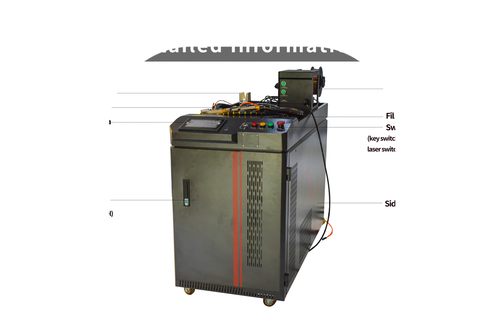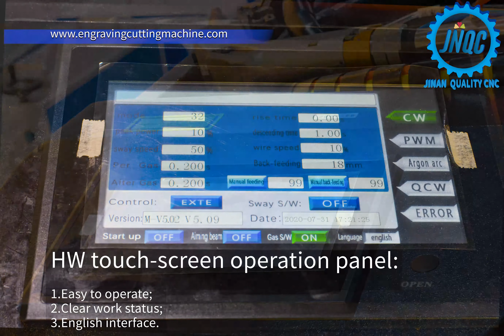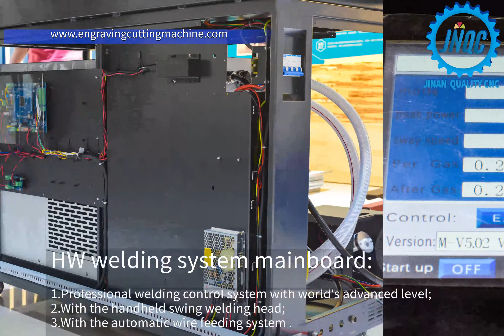JINAN QUALITY CNC : Fiber Laser Welding Machine QCW - 2000 with MAX 2000W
1.Configurations in this video as below：
1).MAX 2000w fiber laser generator;
2).HW professional welding controlling system;
3).HW wobble welding head with auto-wire feeding;
4).S&A brand 2.0P industrial water chiller;
5).Taiwan MEAN WELL power supply.